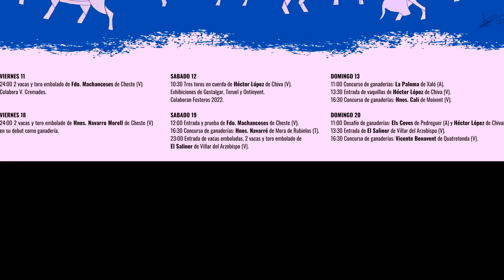✅2022 GESTALGAR 10◾Desafió Ganaderías Héctor López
2022 GESTALGAR 10◾Desafió Ganaderías Héctor López